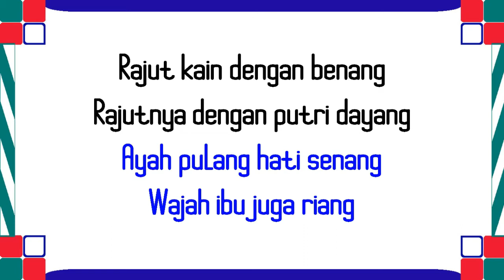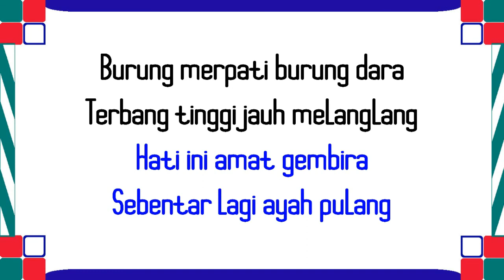PANTUN ANAK-ANAK NYAMAN DIDENGAR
Selamat datang di channel serba serbi kata. Serba serbi kata kali ini membagikan PANTUN ANAK-ANAK NYAMAN DIDENGAR. Pantun ini cocok untuk kamu yang lagi nyari PANTUN ANAK-ANAK NYAMAN DIDENGAR. Semoga PANTUN ANAK-ANAK NYAMAN DIDENGAR ini bermanfaat.